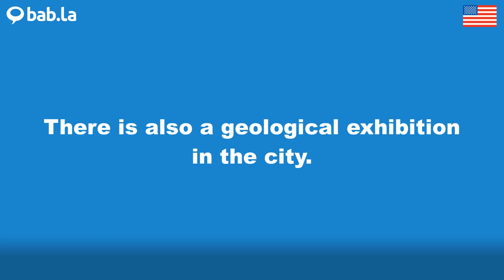GEOLOGICAL pronunciation | Improve your language with bab.la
Improve your spoken English by listening to GEOLOGICAL pronounced by different speakers – and in example sentences too. Learn and love languages with bab.la.